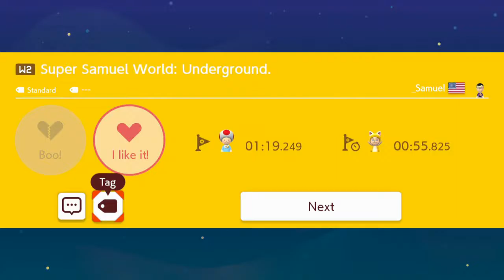Mario Maker 2: "Super _Samuel World"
Super World ID: YB6-NDM-FJG

A cool and easy world to have fun with your buddy Yoshi.

The levels are pleasant to play and short. There are several boss battles, but the vast majority of them are quite easy to understand and fast, so they never get tiring, with few exceptions.

As a criticism, I would say that some levels could have a little more verticality. Some things could be better polished, for example, the first battle against the three Lakitus, which, as you can see in the video, does not work very well and does not make it clear to the player that he needs to wait in the ring afterwards. However, this type of thing is the exception and for the most part the experience flows well and is fun. A good Super World for those who want an easy traditional style that never gets boring.

3:23 Lakitu Trio.
6:35 Larry.
6:53 Fake Bowser 1.
9:35 Rock Munching Machine.
13:43 Roy.
18:35 Boom Boom And Fire Breating Boos.
20:49 Wendy. (The Burger Lady Since You Played The Level Based Off A Meme I Made.)
23:17 Hammer Bro's Machine/Tank.
26:58 Lemmy. (You Ate The Wrecking Ball.)
27:20 Iggy.
27:35 Morton.
28:00 Lemmy, Iggy, And Morton All At The Same Time.
28:45 Fake Bowser 2.
30:00 Boil Blooper.
33:46 Ludwig And King Boo.
34:56 Fake Bowser 3.
36:30 Big Bully.
36:45 Boom Boom And Pom Pom.
37:52 Goomba's Mech.
38:15 Koopa's Aircraft.
38:44 Baby Bowser And Mecha Bowsilla. (Credit To Kaviak From Mario Maker 1.)
40:13 Kamek. (Phase 1.)
42:00 Kamek. (Phase 2.)
44:54 Red Yoshi. (Tricked By Bowser.) (Bowser And Baby Bowser's Watching The Battle.)
50:00 Hammer Chomp.
51:36 Mecha Cyclops. (Credit To Ceave Gaming.)
53:20 SMM2: Worst Stack Ever. Cannon: Mecha Samuel.
54:45 Bowser And Baby Bowser. (Normal Final Boss.)
56:28 The Doomsday Zone. (True Final Boss.) (All Chaos Emeralds.)